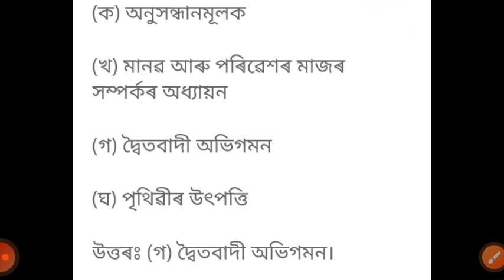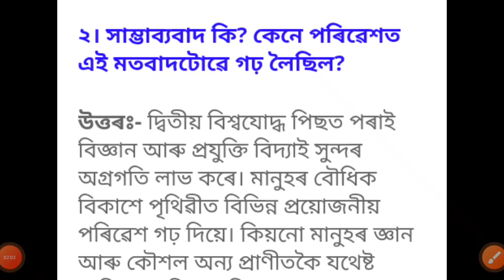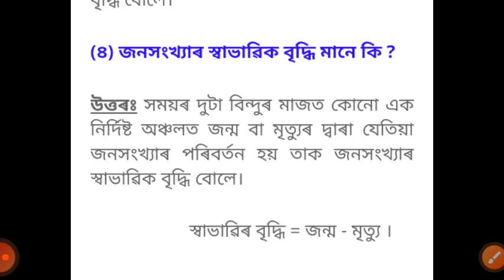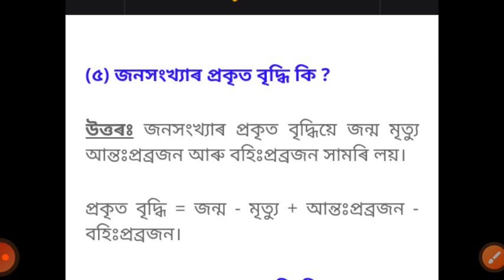Geography Common Question Answers for HS Final Exam 2023 // 99% Common Question Answers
Geography Common Question Answers for HS Final Exam 2023 // 99% Common Question Answers hsexam2023 @Assam_Truth_Info @FILShorts-h5t @fishing_dat @assampeacenews3 @ASSAMJOBTRENDING5460

Links___

🔵Instagram I'd- supu_borah_0.2

____Disclaimer_____

Your Queries-